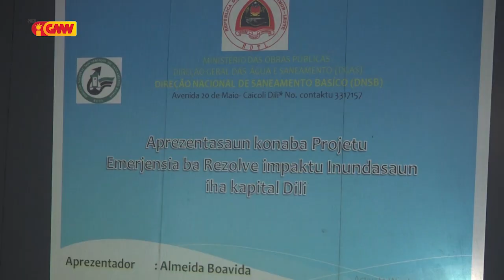MOP Salvador Pires: Governu hili ona Kompania 6 atu halo Projetu Emerjénsia